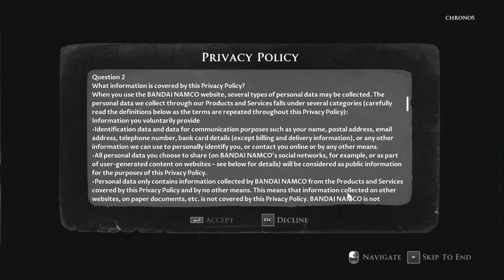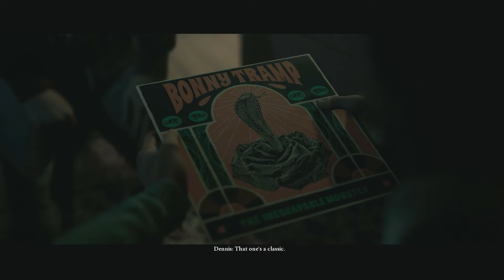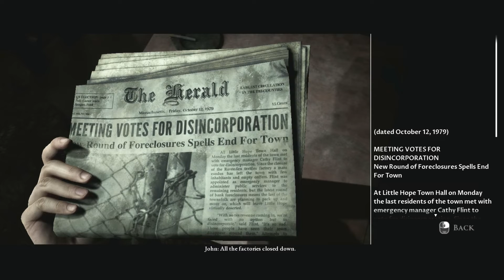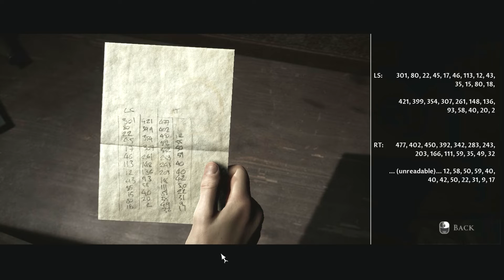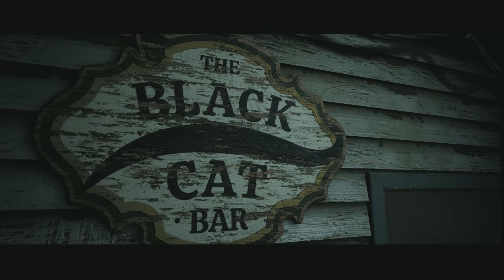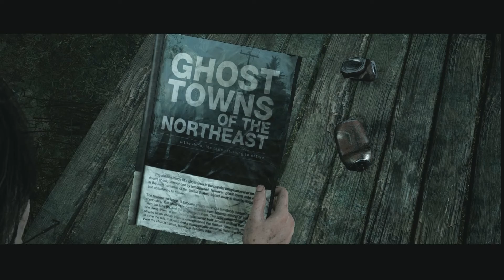Little hope gameplay | Little hope gameplay no commentary | Horror survival gameplay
4 students and a Professor are stuck in the abandoned city of little hope and try to escape from the demons that relentlessly pursue them in the impenetrable fog.
The Dark Pictures Anthology is a series of horror games with single-player and multiplayer modes and an extensive storyline. 4 students and a Professor run from the ghosts of the past in the abandoned town of little hope. Play online with a friend or five people in front of the screen. Abandon all hope, ye who enter here!

SYSTEM REQUIREMENTS:
OS: Windows 10 (х64)
CPU: Intel Core i5-3470 / AMD FX-8350
RAM: 8 GB
Video card: NVIDIA GeForce GTX 750 Ti / AMD Radeon HD 8570, DirectX 12
Hard disk space: 56 GB